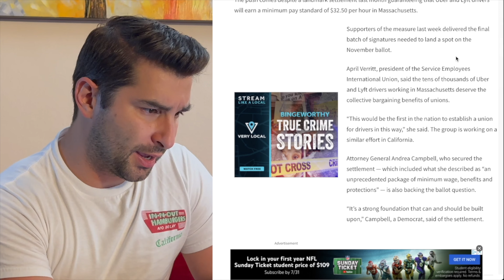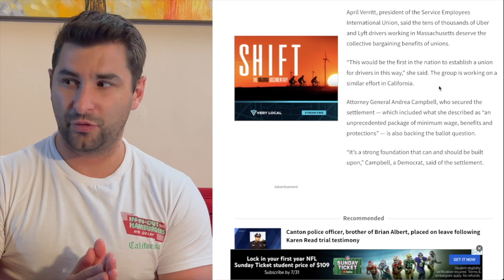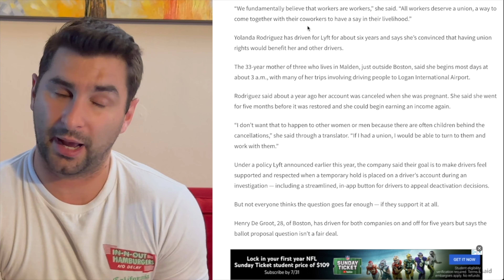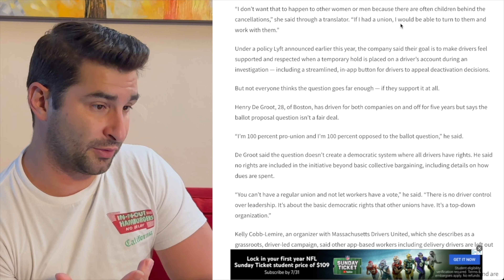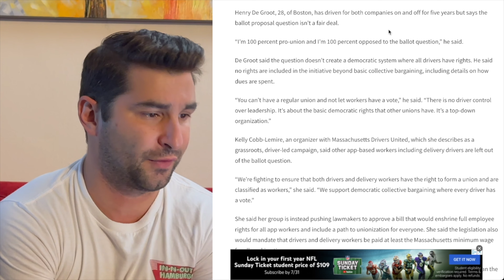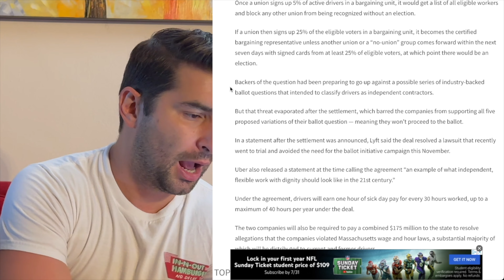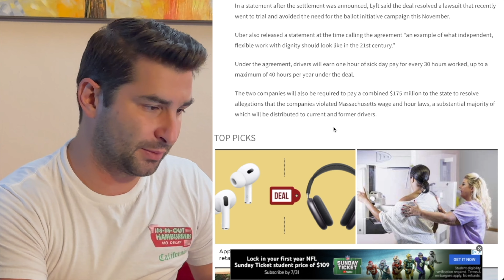Unions Could ACTUALLY be Happening for Uber Drivers and Lyft Drivers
🚘Sign Up with Lyft and get a Lyft Sign Up BONUS

🤑Sign Up with vidIQ for FREE to get MORE views on your YouTube Videos (that equals MORE money!)

📈Total YouTube Revenue So Far: $21,360.99

🤑YOUTUBE EARNINGS MILESTONES🤑
Channel Start: March 9th, 2021
Got Monetized: October 25th, 2021
$50: October 31st, 2021
$75: November 3rd, 2021
$100: November 6th, 2021
$250: November 21st, 2021
$500: December 24th, 2021
$750: January 26th, 2022
$1,000: February 19th, 2022
$2,500: June 1st, 2022
$5,000: November 1st, 2022
$7,500: March 21st, 2023
$10,000: June 30th, 2023
$25,000:
$50,000:
$75,000:
$100,000:
$200,000:
$250,000:
$300,000:
$400,000:
$500,000:
$600,000:
$700,000:
$750,000:
$800,000:
$900,000:
$1,000,000: